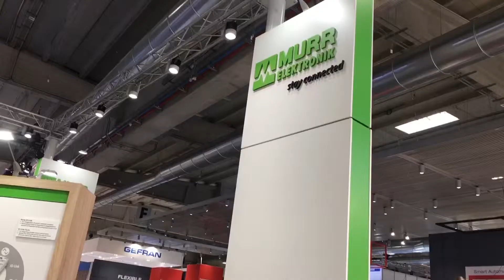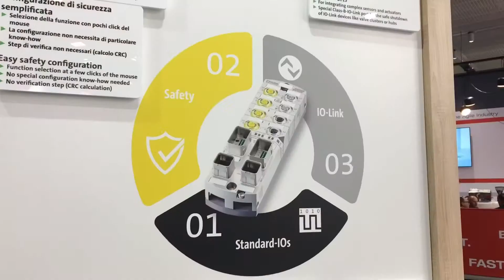Sps Italia 2019 intervista a Stefano Bizzo di Murr Elektronik